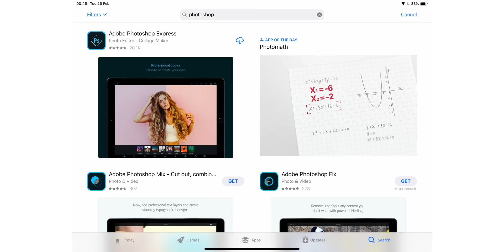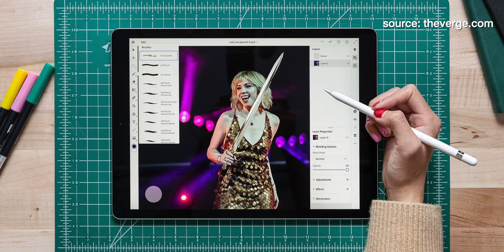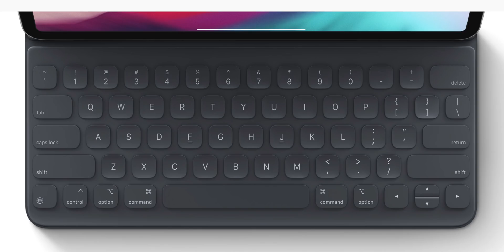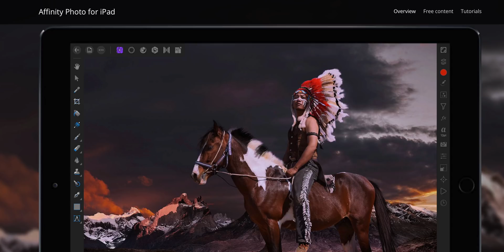อัพเดทข้อมูล Photoshop CC for iPad | kangg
โชคดีสุด ๆ ที่ได้ลองใช้งาน Photoshop CC for iPad นิดหน่อย เลยมาบอกเล่ากันให้ทุกคนได้ทราบกันว่าเจ้า Photoshop CC for iPad มันยังไงกัน หลายอย่างที่เราเคยอ่านจากเว็บต่างประเทศก็ยังไม่ตรงกับที่เราอยากรู้ พอได้ลองเองก็สมใจแล้วครับ

สรุปรวม ๆ สำหรับ Photoshop CC for iPad คืออย่าเพิ่งคาดหวังกันเยอะว่ามันจะแจ๋วมันจะทำงานแทนเวอร์ชั่นบนเครื่องคอมพิวเตอร์ได้ทั้งหมดครับ